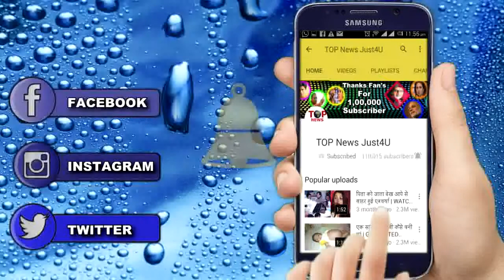SHAKTI: SHOCKING! HARMAN SOMYA को वापस लाने के लिए लेगा ये नया अवतार |UPCOMING TWIST